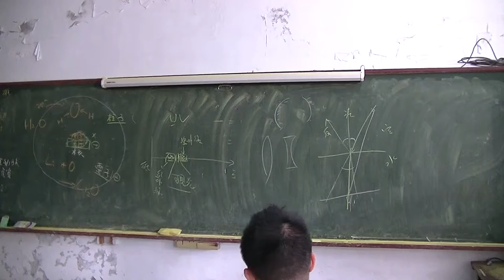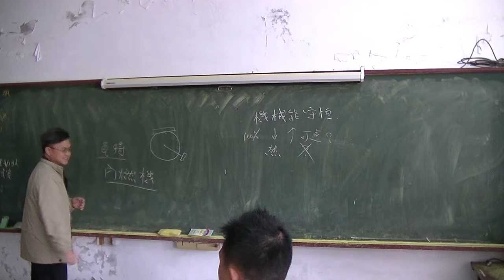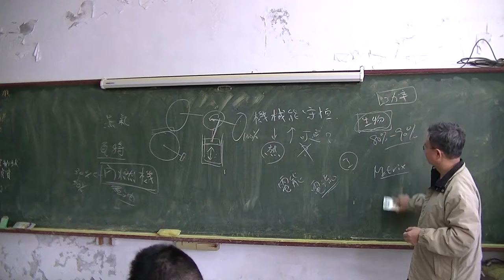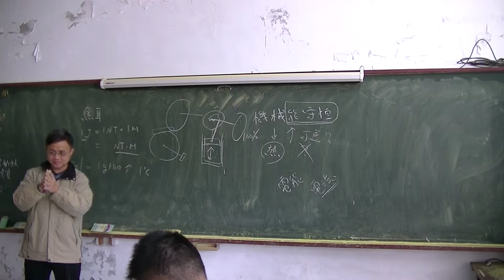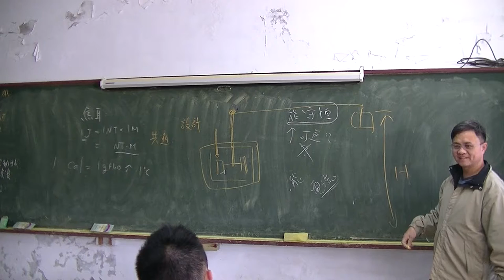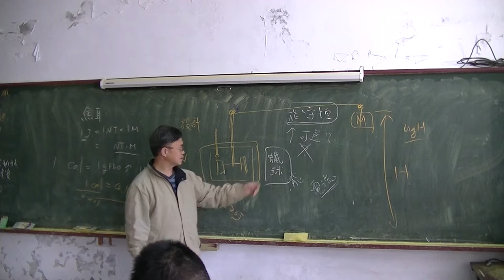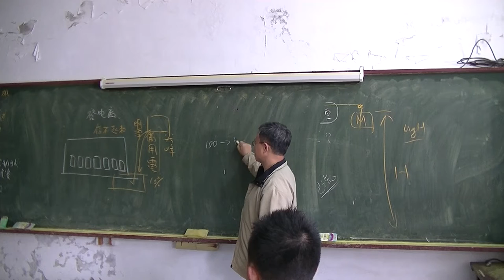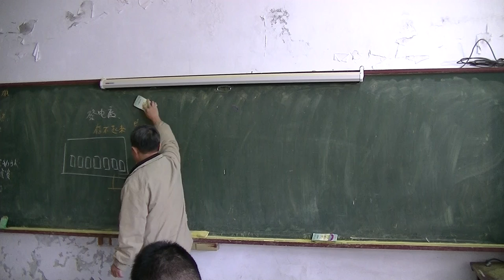高中物理 熱現象與熱能02